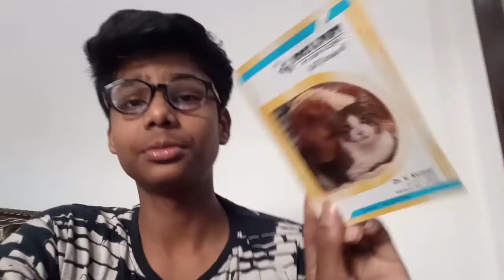Vicky got vaccinated//Indian spitz puppy got vaccinated// JUNIOR MASTER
Vicky got vaccinated//

Indian spitz puppy got vaccinated

// JUNIOR MASTER